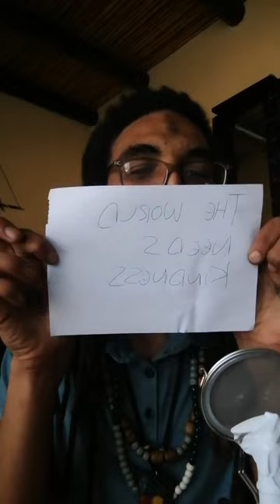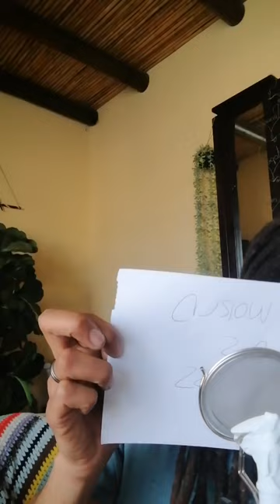[Live][Replay] Daily Tiktok live with Etienne Davids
Daily we connect to learn a little more and connect to have respectful discourse.

Please share your comments respectfully